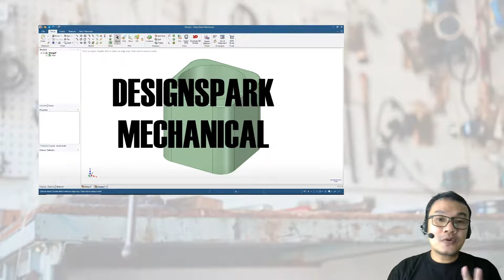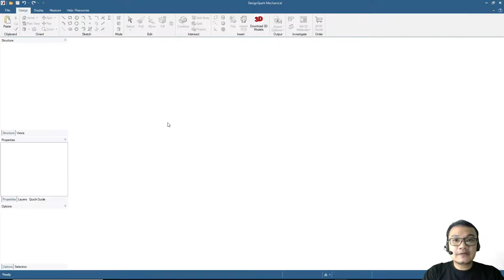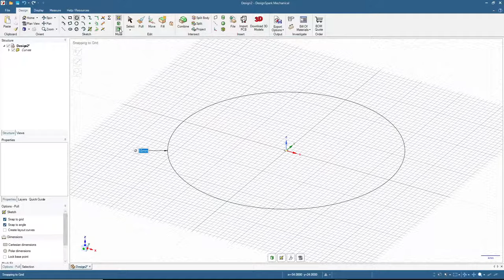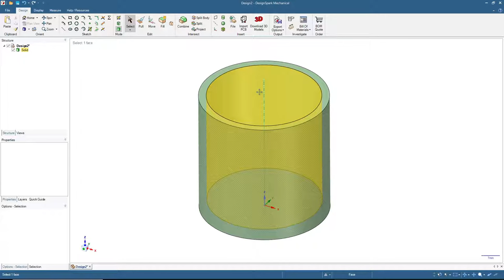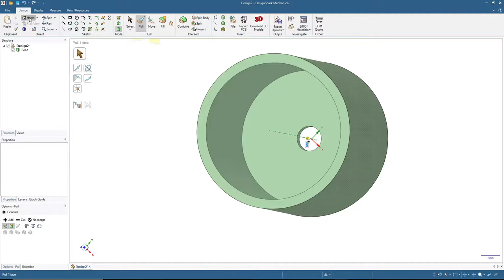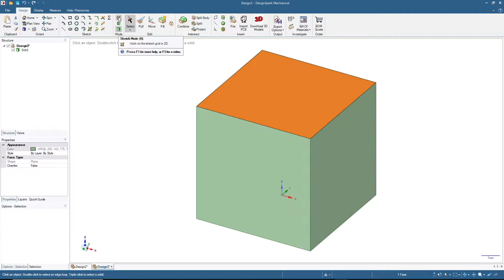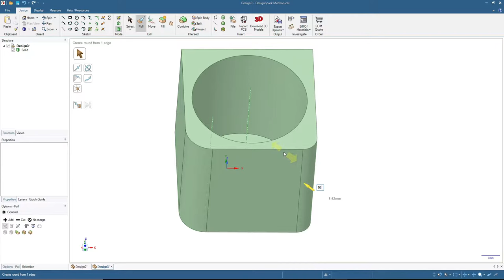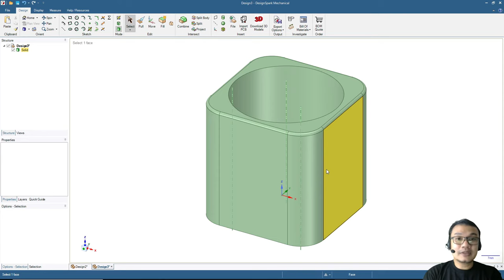Design Your Own Mini Planter - Narrated Tutorial of 3D Modeling Using Designspark Mechanical #01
In this video we will design our own mini planter, as Basic Tutorial for 3D Modeling Using Designspark Mechanical, which I guess is the best free CAD software. I'm planning to make a series of about 10 videos for basic design for beginners, and this will be the first attempt.

00:00 Greeting
00:29 What I really like about Designspark Mechanical
02:18 Designing Pot #1 (cylindrical pot)
09:30 Designing Pot #2 (rectangular pot with rounded edges)
15:25 Closing

I forgot to mention how to export the design to STL or OBJ file. You can use the "Export Options" menu on the top right (in Design menu tab), and select STL as the format.

Yes, there are many mistakes in my grammar, don't hesitate to correct me.